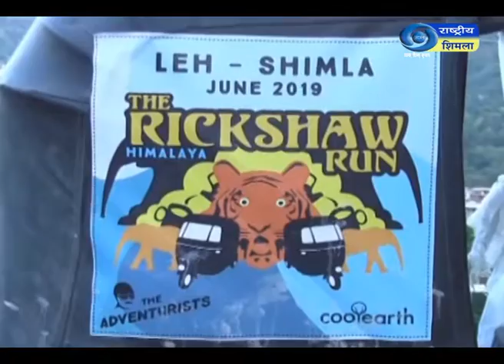ऑटो में सफर कर पर्यावरण संरक्षण का दिया सन्देश।